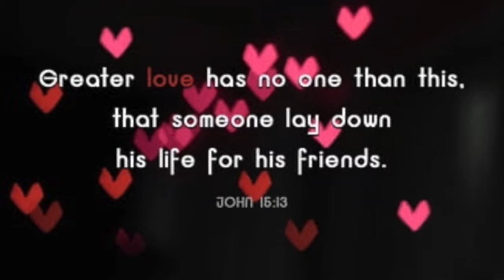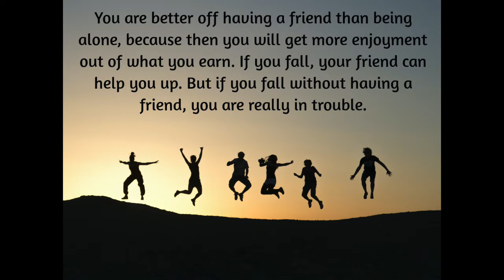Holy Habits - Friends (Kids)